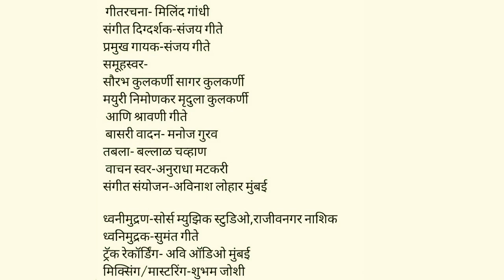९४ वे अखिल भारतीय मराठी साहित्य संमेलन गीत.. गीतकार मिलिंद गांधी ,संगीत गायन संजय गीते .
नाशिकच्या साहित्यिक विश्वाचा आढावा घेत नाशिकचा शब्दस्वरातून इतिहास मांडणारे वैशिष्ट्यपूर्ण असे साहित्य संमेलन गीत
गीतरचना- मिलिंद गांधी
संगीत दिग्दर्शक-संजय गीते
प्रमुख गायक-संजय गीते
समूहस्वर-
सौरभ कुलकर्णी सागर कुलकर्णी
मयुरी निमोणकर मृदुला कुलकर्णी
आणि श्रावणी गीते
बासरी वादन- मनोज गुरव
तबला- बल्लाळ चव्हाण
वाचन स्वर-अनुराधा मटकरी
संगीत संयोजन-अविनाश लोहार मुंबई

ध्वनीमुद्रण-सोर्स म्युझिक स्टुडिओ,राजीवनगर नाशिक
ध्वनिमुद्रक-सुमंत गीते
ट्रॅक रेकॉर्डिंग- अवि ऑडिओ मुंबई
मिक्सिंग/मास्टरिंग-शुभम जोशी